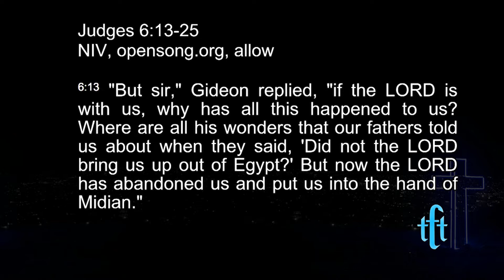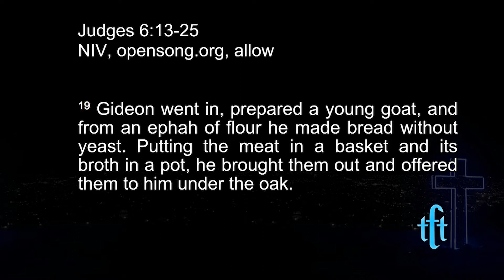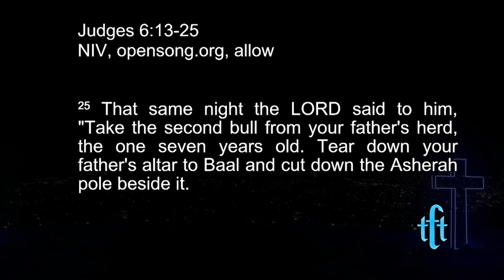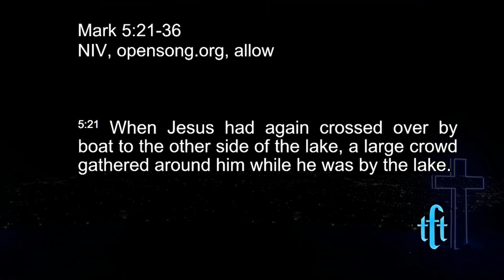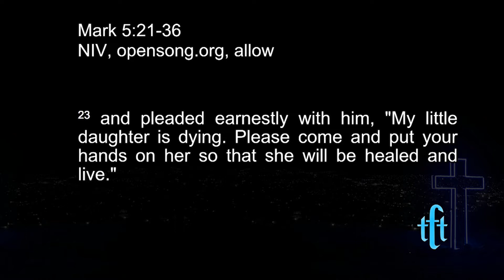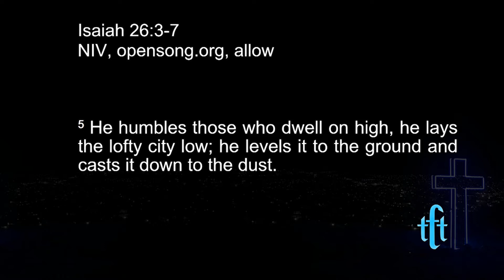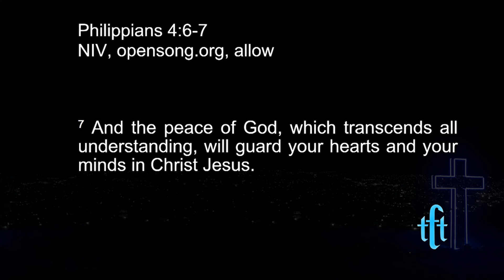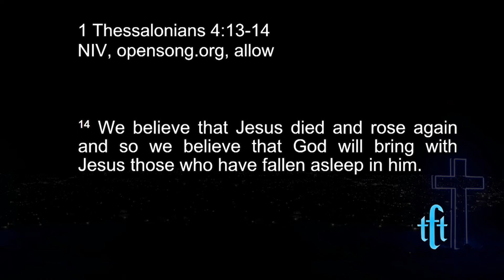EL'SHADDAI as Jehovah Shalom - Montoedi V Kotu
We’re on our sixth installment of the series; EL'SHADDAI. Which was sub-topic  EL'SHADDAI as Jehovah Shalom - The Lord our Peace.

27 March 2022
Montoedi V Kotu